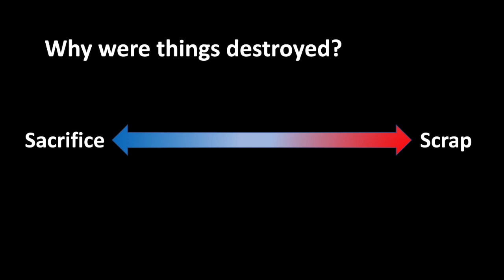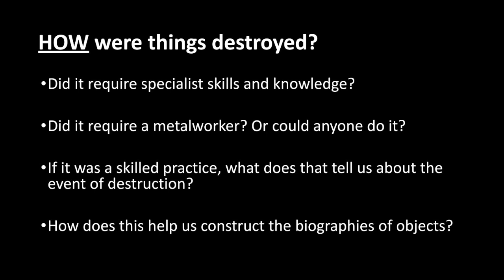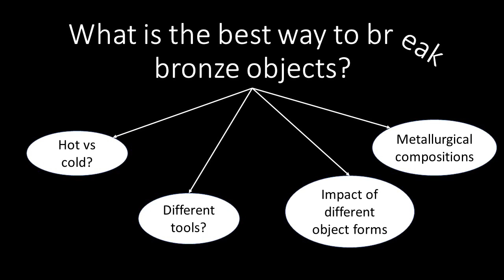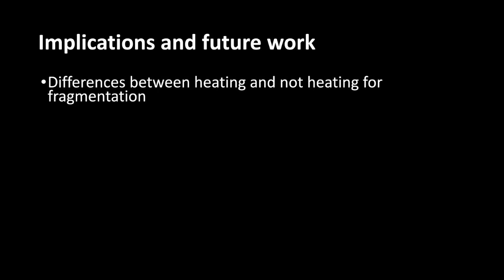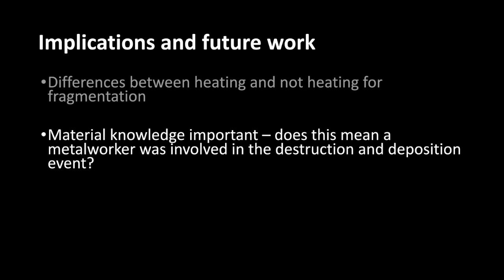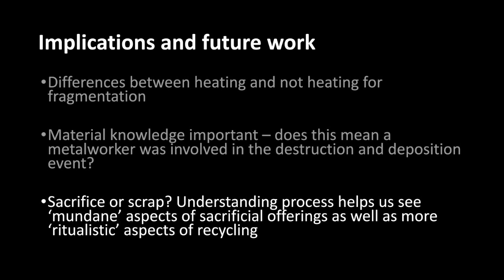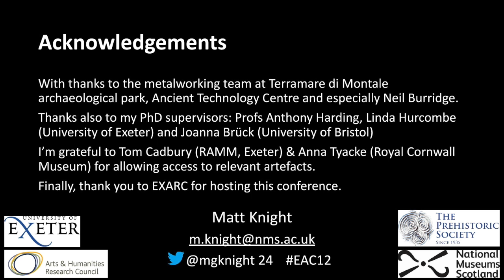Going to Pieces: Experiments into destroying Bronze Age Metalwork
Matthew G. Knight - National Museums Scotland (UK)

This video presents experiments into how Bronze Age metalwork might have been damaged and fragmented in antiquity. Replicas of swords, spearheads and axeheads were produced based on artefacts from Devon and Cornwall, United Kingdom, to explore different methods for producing damage comparable to that seen in the archaeological record. The results highlighted key insights into how Bronze Age practices were probably undertaken, and aspects of skill involved. The results can be compared with the archaeological record to reconsider deposits of destroyed metalwork.